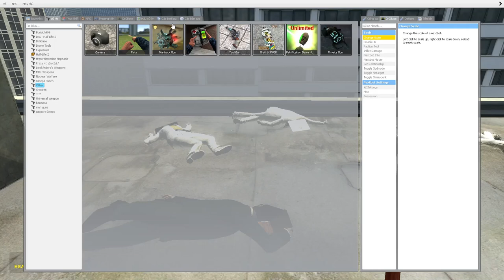skibidi toilet multiverse 105